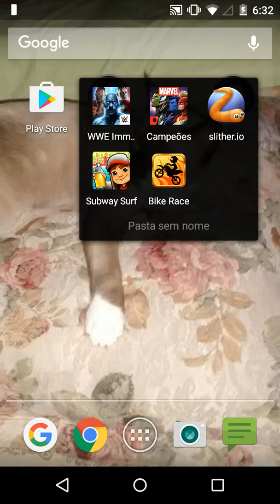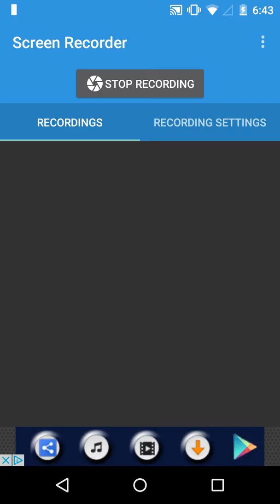Jogando Bike Race